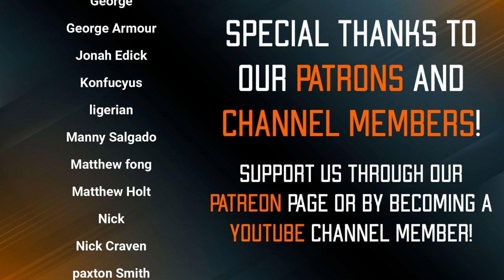How to Paint Leagues of Votann Kill Team!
Special thanks to INTO THE AM for sponsoring this video, and Games Workshop for sending us the Kill Team Gallowfall box set for review!